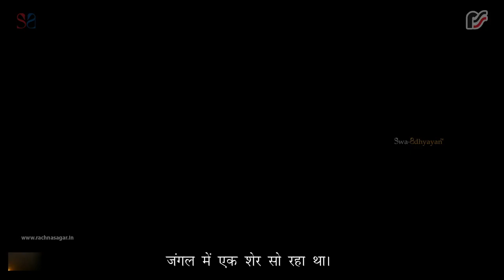शेर और चूहा